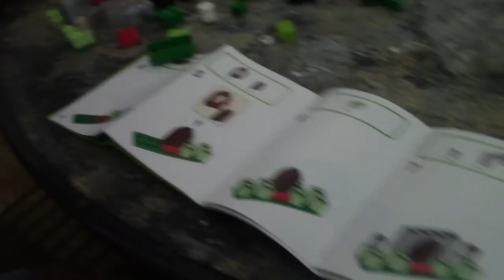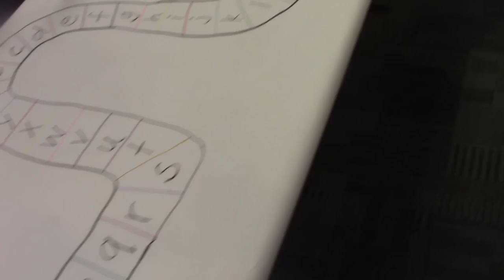VLOG 149 | PREPARING FOR BACK TO SCHOOL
3 years
  Phoenix, Arizona
*How old is Jabby?
   5
*How old are you?

EQUIPMENT USED
🔸 LAPTOP: MAC